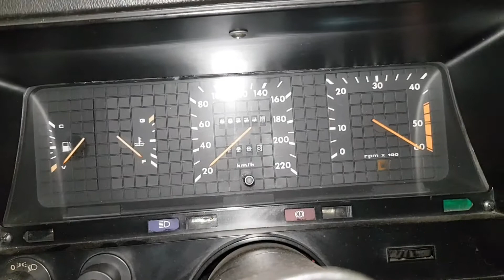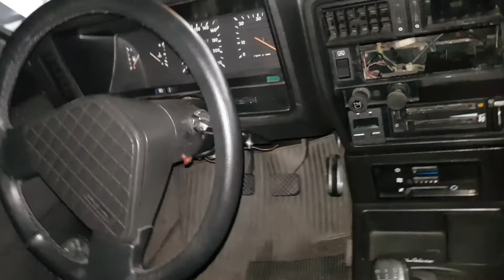Despedida do Opala